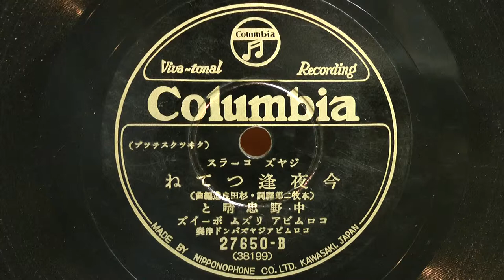今夜逢つてね（中野忠晴）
昭和09年(1934年)　コロムビア ジャズコーラス クイックステップ
訳詞：本牧二郎
編曲：杉田良造
歌唱：中野忠晴・コロムビアリズム ボーイ
伴奏：コロムビアジャズバンド
27650-B(38199)